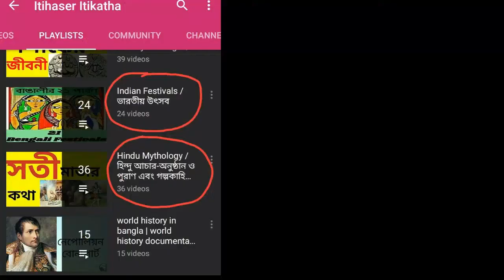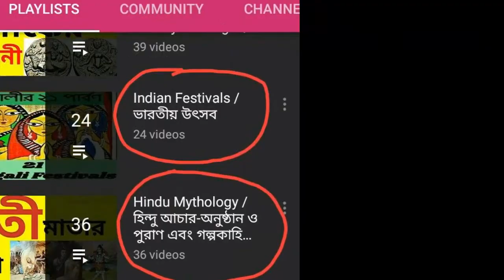কামিকা একাদশী ব্রত কথা মাহাত্ম্য ২০২২ Kamika Ekadashi Brotokotha Mahatva Bengali 2022 | শ্রাবণ মাস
iskcon | একাদশীর কথা ব্রহ্মবৈবর্ত পুরাণে যুধিষ্ঠির- শ্রীকৃষ্ণ-সংবাদে বলা হয়েছে।